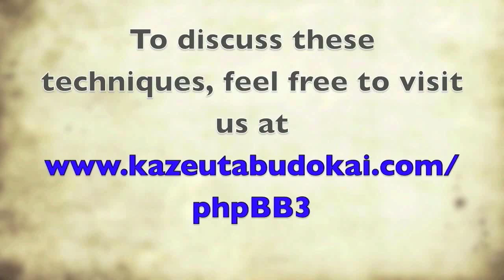Aikido Release Chain Number 3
This tutorial focuses on responses to the eight basic releases in Tomiki aikido. The release chain series was put together by Karl Geis from the toshu randori drills. These are based on the concept of renzoku, which focuses on smooth transitions between one technique and the next if the first technique fails.

For example, the first release can end up with oshi-taoshi, irimi-nage, tenkai-kote-gaeshi, or gyaku-gamae-ate